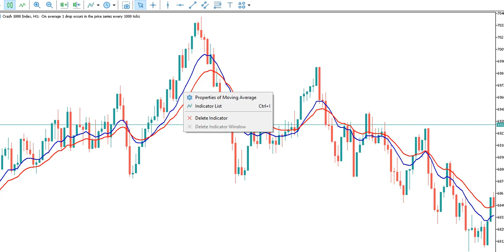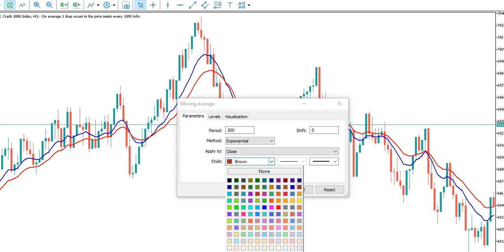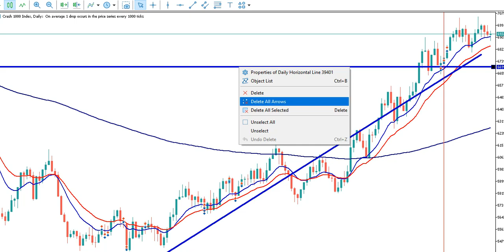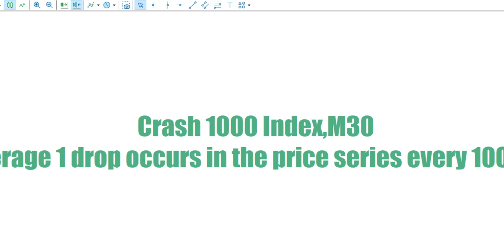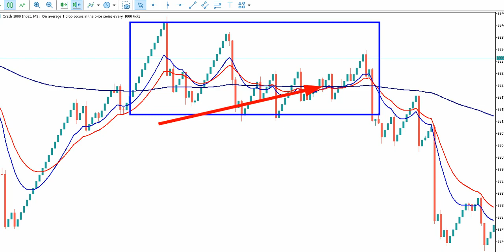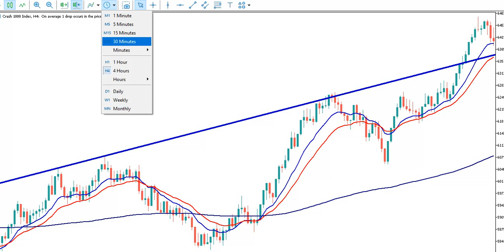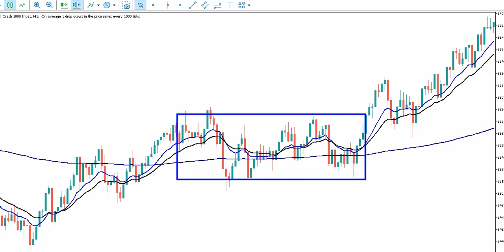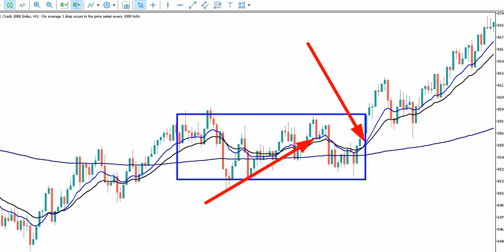Boom and Crash Momentum strategy, Crossover 200 EMA powerful strategy, Forex Trading online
what will make you success is around you if only you can reorganize it when you see it, this is one of my best forex trading skills i have used for some years now that have really helped me make huge profit in my forex career, try and watch this video. start watching it from this one here ✔✔✔✔✔